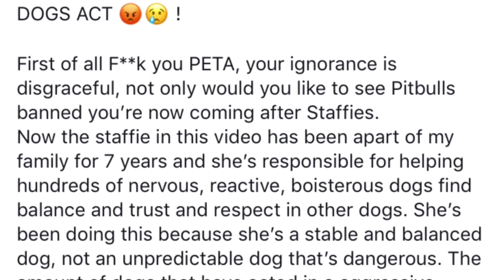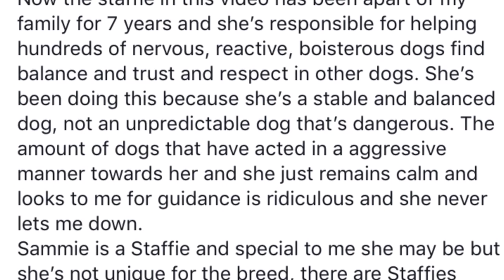PETA WANT TO ADD STAFFIES TO THE DANGEROUS DOGS ACT 😡😢!!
First of all F**k you PETA, your ignorance is disgraceful, not only would you like to see Pitbulls banned you’re now coming after Staffies.
Now the staffie in this video has been apart of my family for 7 years and she’s responsible for helping hundreds of nervous, reactive, boisterous dogs find balance and trust and respect in other dogs. She’s been doing this because she’s a stable and balanced dog, not an unpredictable dog that’s dangerous. The amount of dogs that have acted in a aggressive manner towards her and she just remains calm and looks to me for guidance is ridiculous and she never lets me down.
Sammie is a Staffie and special to me she may be but she’s not unique for the breed, there are Staffies everywhere doing great things, living peacefully and happy with families and children and not a danger to anyone.
PETA is actually a disgraceful organisation and I’m shocked by this. Below is a petition to sign to get this rejected and to ensure this that Staffies do not get added to the DDA. Please sign it.

What we really need to do guys is, sign the petition, share this post and post as many pictures as you can in the comments showing how awesome Staffies are and what they do to enrich our lives.